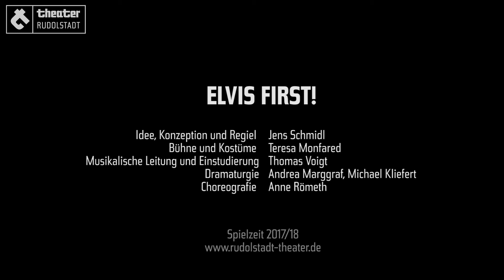Trailer zu »Elvis First!«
»Elvis First!«
Ein Spiel um Kult und Legende
Premiere am 24. März 2018, Theater im Stadthaus

Erzählt wird die Geschichte eines Mannes, der zum King wurde und vereinsamt und fettsüchtig, angeblich an Herzversagen, starb. Seine Eltern waren arm, der Vater Baumwollpflücker, er saß einige Jahre im Gefängnis, die Mutter arbeitete in Krankenhäusern als Hilfskraft und kümmerte sich um ihren Jungen. Sein Name: Elvis Aaron Presley. Geboren 1935 in Tupelo, Mississippi, war er bereits zwanzig Jahre später ein Superstar. Bis heute hat er als Solist weltweit die meisten Schallplatten verkauft. Über eine Milliarde. Wer, wenn nicht er, ist die Verkörperung des amerikanischen Traums. Obwohl selbst eher christlich-konservativ geprägt, wurde er zu einem Symbol von Multikultur, sexueller Befreiung, libertärer Lebensweise. In seinen Songs mischt sich schwarze Musik, Gospel, Rhythm ’n’ Blues mit den Traditionen der Cowboys und Farmer, Country- und Westernmusik. Mit Presley begann der Siegeszug des Rock ’n’ Roll, der die Kultur des zwanzigsten Jahrhunderts entscheidend prägen sollte.

Regisseur Jens Schmidl, Elvis-Fan seit vielen Jahren und selbst Musiker, erzählt vom Aufstieg und Fall des King – mit von der Partie sind natürlich seine unsterblich gewordenen Songs. Was hat uns in der heutigen Zeit neokonservativer Restauration dieser Frauenschwarm und Meister des verführerisch weichen Hüftschwungs noch zu sagen? Eine seiner aktuellen Botschaften heißt: »Die Wahrheit ist wie die Sonne, man kann sie eine Zeit verdecken, aber sie bleibt trotzdem da.«

Idee, Konzeption und Regie: Jens Schmidl
Bühne und Kostüme: Teresa Monfared
Musikalische Leitung und Einstudierung: Thomas Voigt
Dramaturgie: Michael Kliefert,  Andrea Marggraf
Choreografie: Anne Römeth

Mit: Marcus Ostberg, Anne Kies, Markus Seidensticker, Johannes Geißer, Jochen Ganser, Laura Bettinger, Ulrike Gronow, Katrin Strocka
Musiker: Thomas Hoppe, Moe Jaksch, Dirk Morning, Thomas Voigt